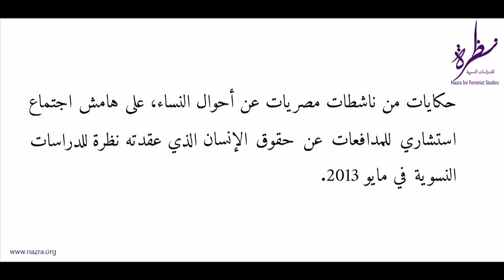حكايات من ناشطات مصريات عن أحوال النساء